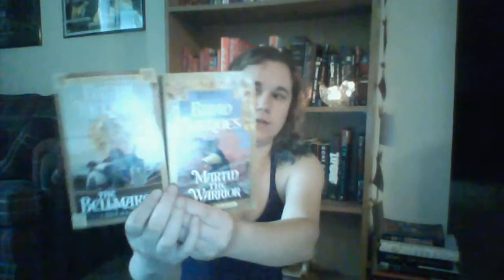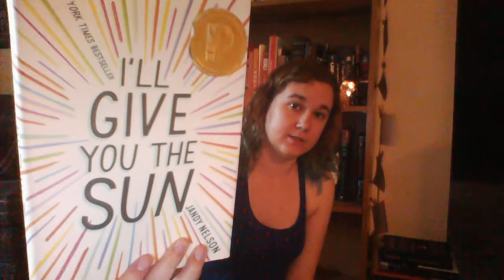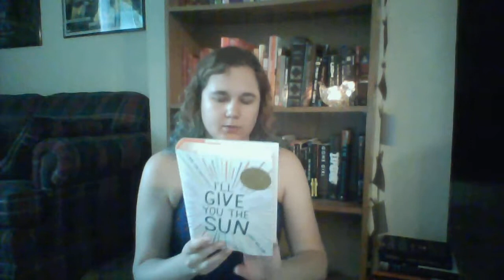may reading ramble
the books:

our kids: the american dream in crisis // robert d. putnam